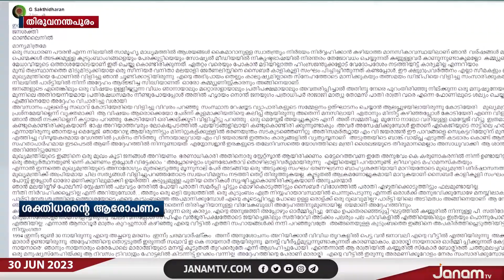ശക്തിധരന്‍റെ ആരോപണങ്ങളിൽ സർക്കാരിന് എതിരെ വിമർശനങ്ങളുമായി കോൺഗ്രസ് നേതാക്കൾ